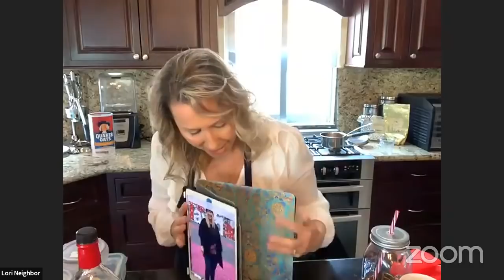How to Lose Weight By Eating Potatoes | Interview and Cooking with Lori Neighbor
MY LATEST BESTSELLING BOOK:

If you have never heard of Lori Neighbor before, she is a conservative Christian, a wife, mother, grandmother, and a pastor’s wife.  She is originally from Northern California and has lived in Mexico with her family since 2004.

In 2019, at 50 years of age, after a lifetime of battling her weight and health issues common to an unhealthy animal and oil based diet, she lost a total of 58 pounds.  Now eating what she calls, “Chef AJ Style,” she credits and loves Chef AJ’s personal twist to Dr. John McDougall’s, “The Starch Solution,” for her own, now trim, healthier self and falling in love again with potatoes and corn.

Lori started a Youtube Channel and Facebook support group in January 2020 stating, “I Will Never Diet Again,” to help her small group of Christian friends and family who wanted to know how Lori lost the weight and requested cooking videos.

She’s a home cook who has loved to cook unprocessed since 2009 and had been known for her wood fired pizza, homemade pasta, raviolis, Christmas pastries including French buttery croissants.   She now posts healthy simple recipes that she uses everyday and her tips to staying trim.   She hopes that sharing her story will help others to choose a Whole Foods plant based diet to regain their health and find their trim self!

You can follow Lori through both her Youtube Channel, or on her Facebook page and Instagram account by simply searching Lori Neighbor, “I Will Never Diet Again,” or contacting her email at

The recipes that Lori would like to share with you today are what she has been eating lately to stay trim!

Mexican Chilaquiles Rojos Red Sauce

1 small white onion
1 clove garlic
2 Roma tomatoes
2 guajillo or mirasol chilis
2 árbol chilis(spicy hot option)
remove chili seeds
1 cup water
Purée
Bring mixture to a boil and simmer 10 min.

Lori’s Lazy Favorite One Pot Meal topped with Chilaquiles Rojos Sauce

1-2 pounds chopped potatoes
2 pounds chopped zucchini
1/2 cup frozen corn
1/2 cup water

Layer potatoes, zucchini, and frozen corn topping with water.

Instant Pot 2 minutes on high for high altitude.

Top with chilaquile sauce!